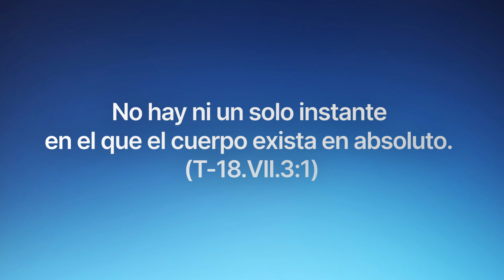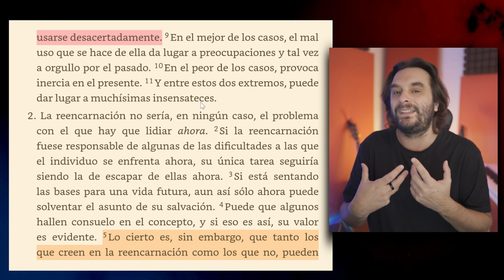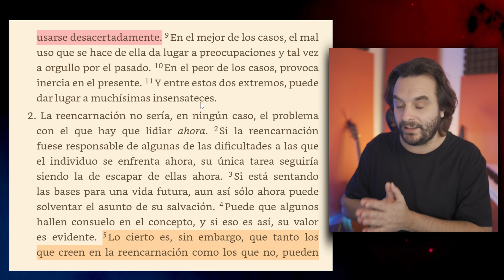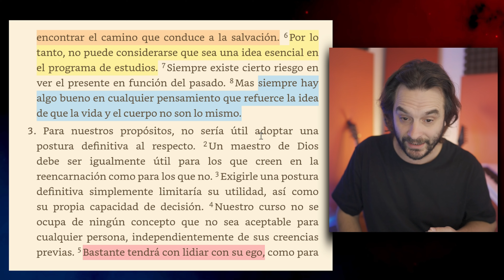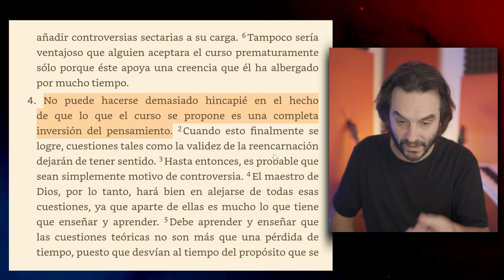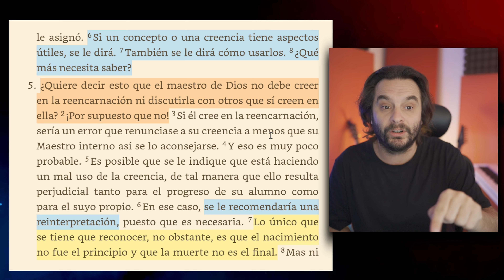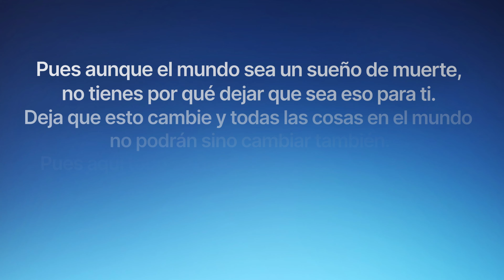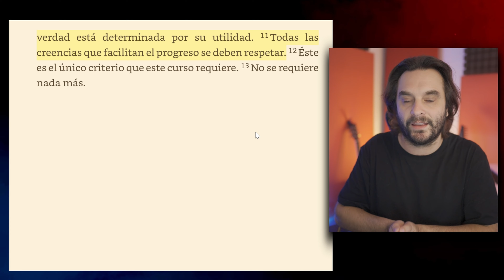Un Curso de Milagros - ¿Existe la reencarnación?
Un Curso de Milagros
Enlaces importantes:👇

Mil gracias por compartir este camino y ayudarnos a despertar del sueño
M